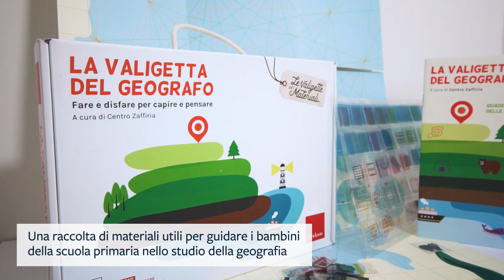La valigetta del geografo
Una raccolta di materiali utili per guidare i bambini della scuola primaria nello studio della geografia.
La valigetta del geografo si propone di accompagnare i bambini in un affascinante viaggio di scoperta del mondo attraverso il gioco e la manipolazione di materiali concreti.